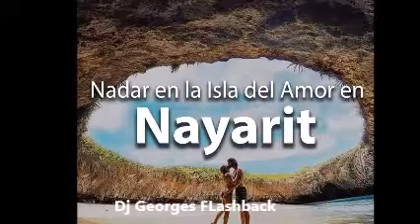ME GUSTAS ( MARIO GUERRERO-JOAN SEBASTIAN ) TE AMO-TATUAJES & Dj GEORGES FLASHBACK & 100 % MEXICANO